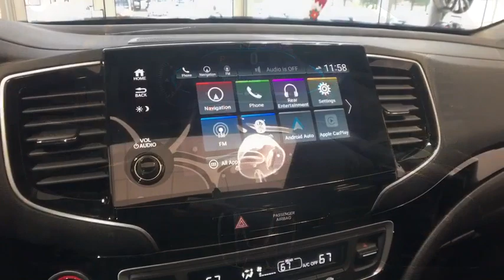2021 Honda Pilot Vestal, Binghamton, Ithaca, Johnson City, Big Flats, NY H54267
White New 2021 Honda Pilot available in Vestal, New York at Miller Auto Team. Servicing the Binghamton, Ithaca, Johnson City, Big Flats, NY area.
2021 Honda Pilot Touring 7-Passenger - Stock#: H54267 - VIN#: 5FNYF6H67MB037227

Check out this great value! Pure practicality in a stylish package. It includes leather upholstery heated front and rear seats power moon roof and seat memory. Smooth gearshifts are achieved thanks to the 3.5 liter 6 cylinder engine and for added security dynamic Stability Control supplements the drivetrain. We pride ourselves on providing excellent customer service. Stop by our dealership or give us a call for more information.